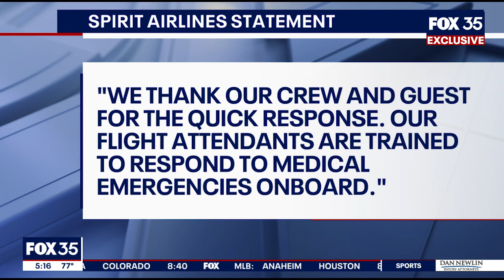Nurse saves baby on Spirit flight to Orlando: 'Your heart falls and you spring into action'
FOX 35 meteorologist Ian Cassette witnessed the heroic actions of a nurse as she saved a baby that had stopped breathing while on a flight bound for Orlando. Tamara Panzino was able to revive the three-month-old with oxygen and chest compressions.